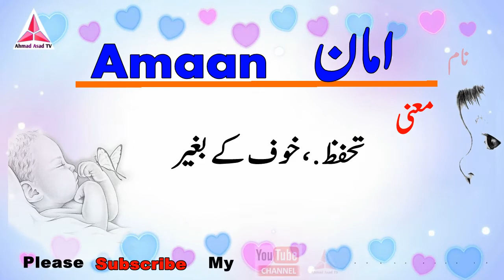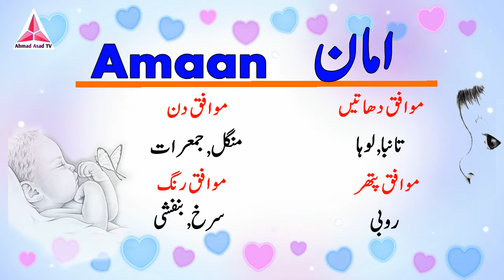Amaan Name Meaning in Urdu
Hi Friends